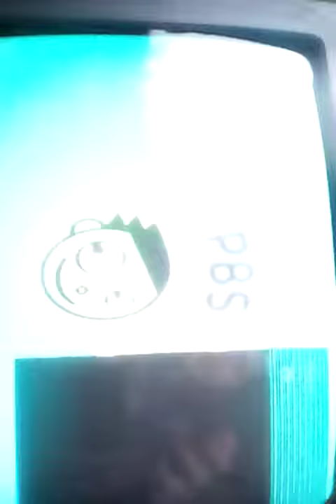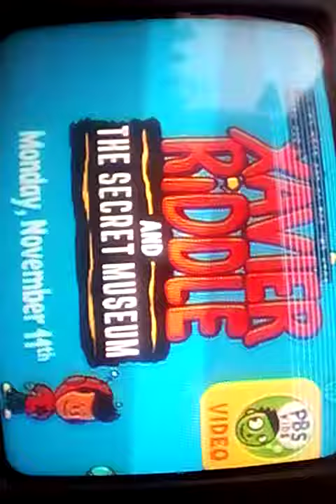michael collins rated r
yu gi oh capsule monsters on 4kidstv chaotic Viva pinata ninja turtles fast forward